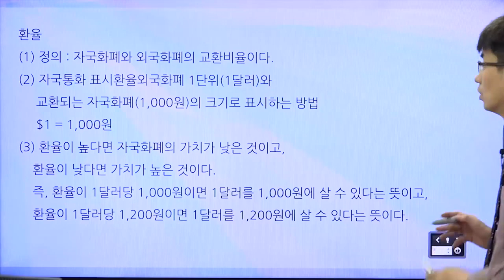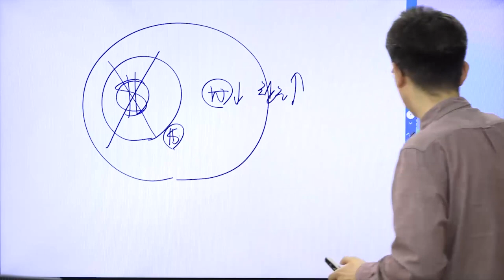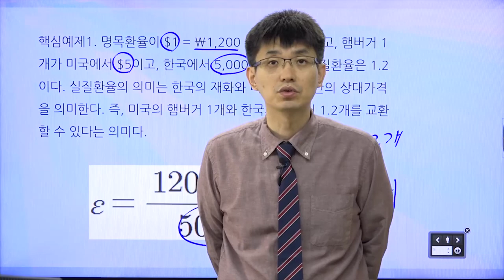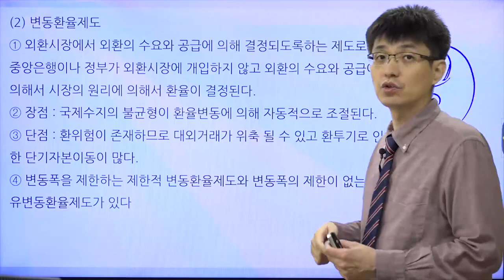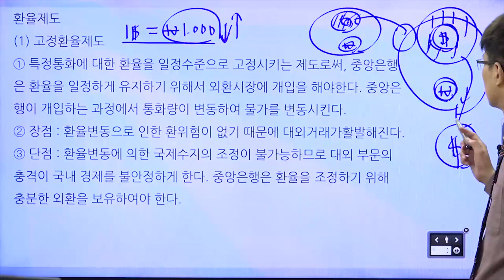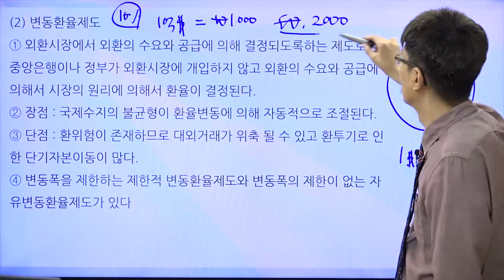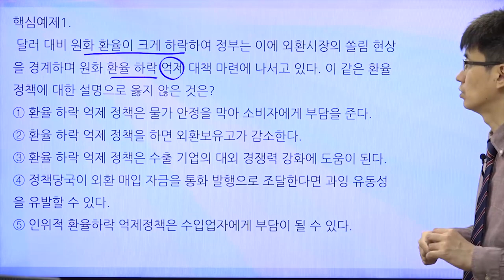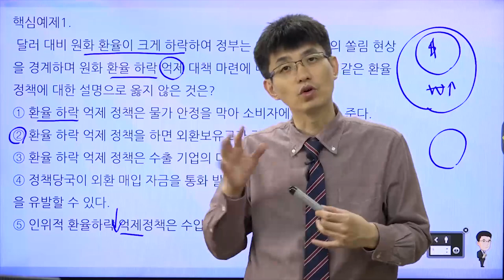[TESAT 너무쉬운 테샛 66강] 환율과 환율제도 (교재p 309~311)